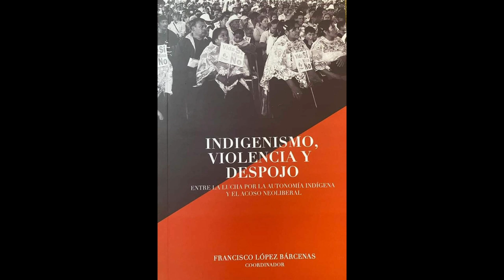INDIGENISMO, VIOLENCIA Y DESPOJO | Autonomía indígena y neoliberalismo en México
Este podcast es una entrevista con Francisco López Bárcenas, compilador del libro Indigenismo, violencia y despojo.

Conducen: Nallely Tello y Oliver Froehling.

Producción: Rayo Cruz a través de SURCO AC y el Colectivo editorial Pez en el árbol.

ZAPOTECO.

APÓYANOS